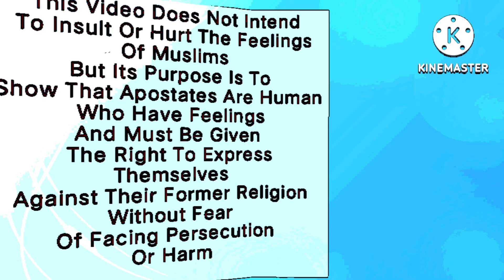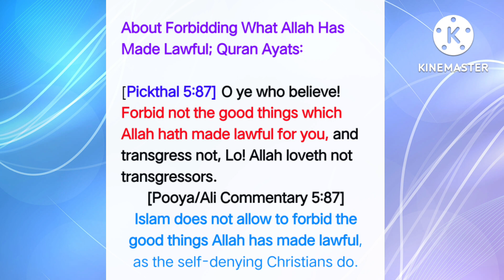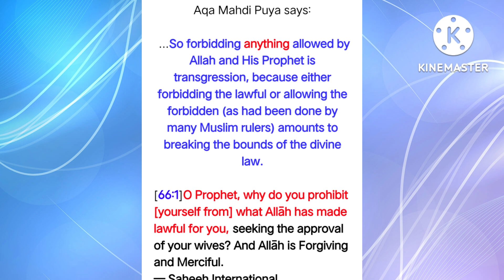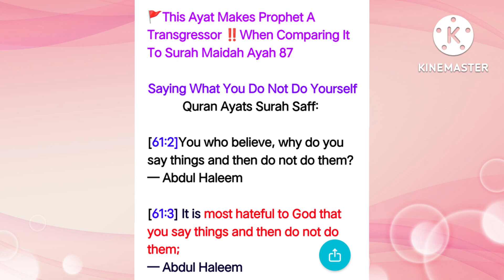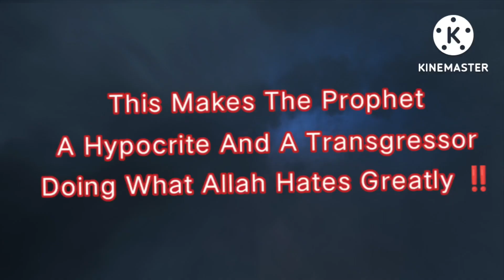Quran Ayats Prove Prophet Muhammad Was A Hypocrite, Transgressor & Did What Allah Greatly Hated ‼️